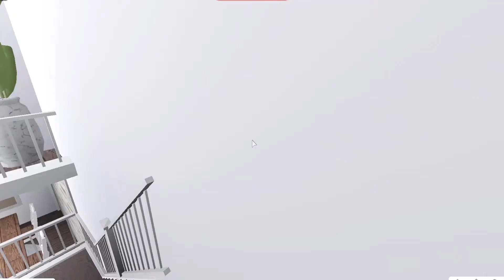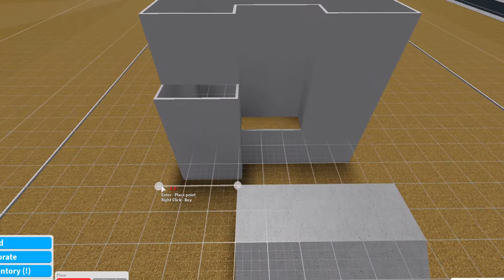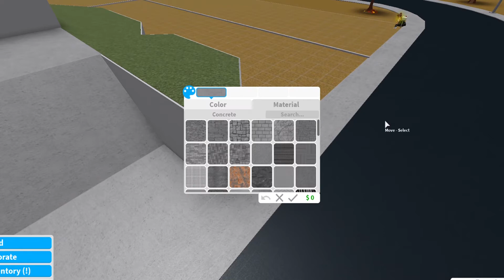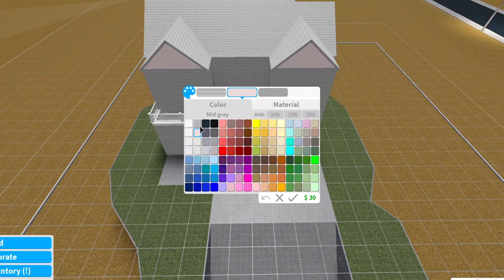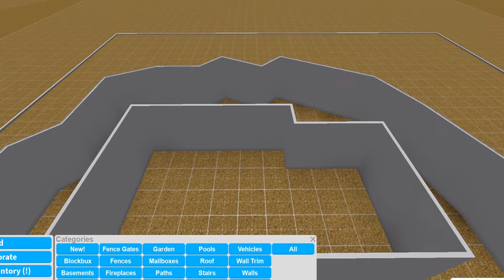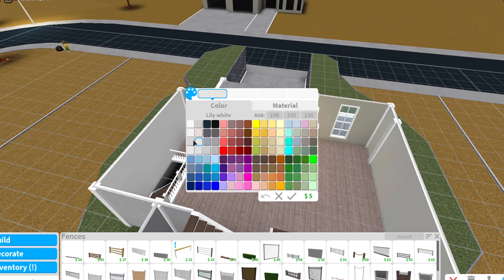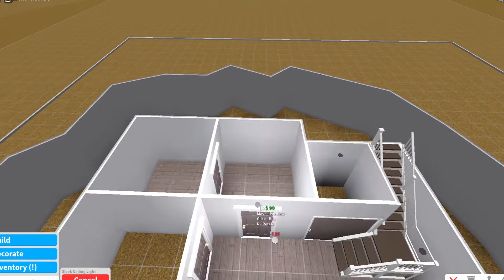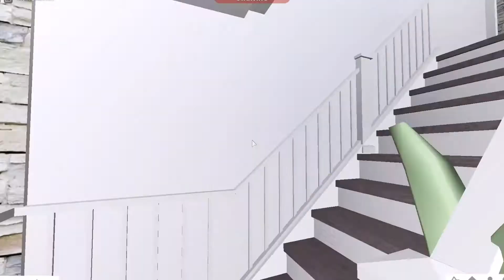Bloxburg | Hillside Mini Maison Family House | 74k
✨ Open for house info - 🏡

This is only the exterior.
You can make the mountain as you want it to be.

Info:  🏡
4 Bedroom 🛌
3 Bathroom 🛁
 Kitchen
Living room
Dining room
Landry room
garage

Game pass:
Multiple Floor
Advanced Placement

Cost: 💲
74k